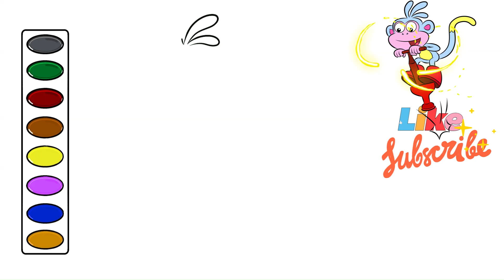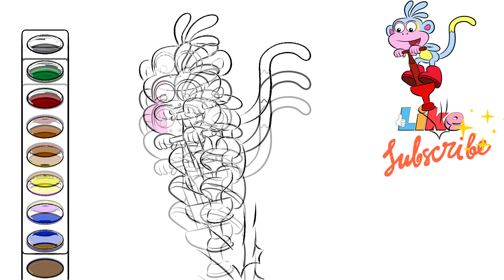Dora the Explorer Boots on Pogo Stick drawing and coloring video